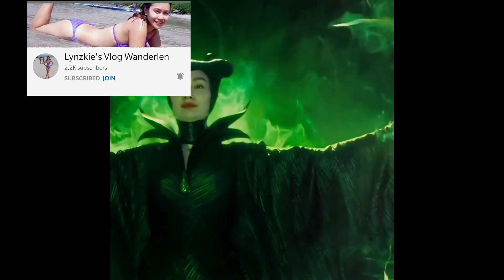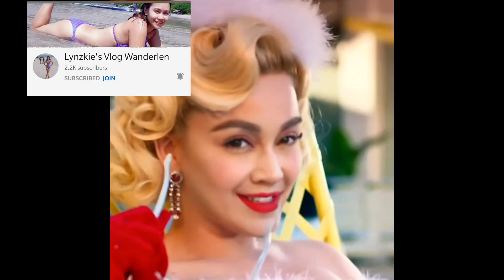Christmas Vlog Celebrity Edition 🎄😀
Christmas 2020 Wishes, and messages for friends and family this festive season

The festivities in most countries start from Christmas Eve (24 December) and continue till New Year. This year, celebrations will be a subdued one as people will be staying indoors and maintain social distancing norms to avoid the spread of the coronavirus